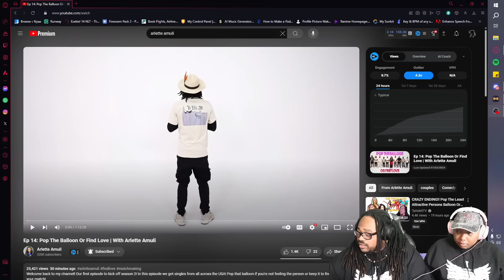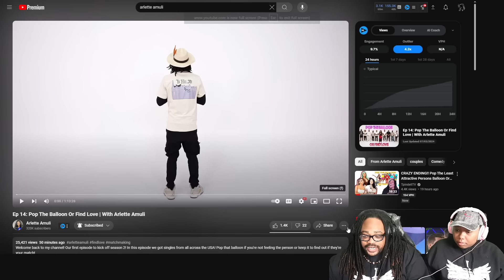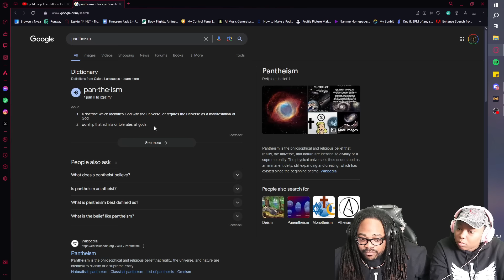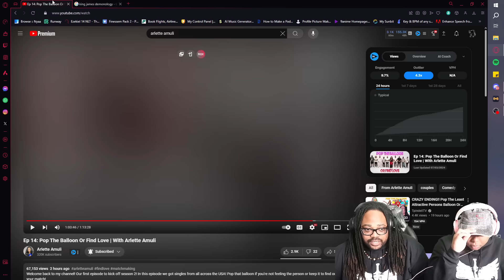HES BACK!😱 | Ep 14: Pop The Balloon | With Arlette Amuli (REACTION)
Pop the Balloon or Find love with Arlette Amuli is BACK! This time we have the MENS edition, in the new EPISODE 14 OF POP THE BALLOON! We Also have surprising news from previous episodes Humble Hood, HES BACK! We have been fans of her content since we first discovered her and we are glad to see that season 2 is starting off with some HEAT 🔥! Hopefully More people can genuinely find love in this season!
Timestamps:
00:00 Intro
00:23 Announcements
01:06 Reaction Start
03:32 Toni
27:20 Taylor
48:36 Mariah
01:09:07 Alera
01:29:28 Mynay
01:43:10 Sequoia
01:51:33 Closing Statements